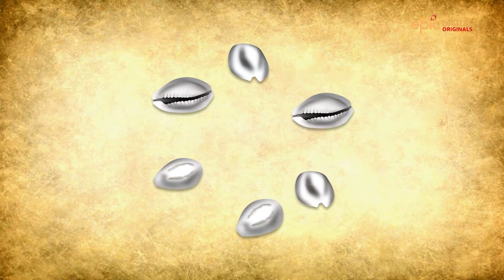The Game of Ludo | EPICPEDIA - Episode 5 | Exclusive Video | EPIC Digital Originals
Bina Dice ke kaise hua karta tha Ludo mein haar-jeet ka faisla?
Aise hi rochak kisson se judne ke liye dekhiye EPIC Digital Originals - Epicpedia ka naya episode – Ludo and Snakes & Ladders, aaj raat 7:55 baje sirf EPIC, EPIC ON, EPIC ke YouTube Channel aur Facebook Page par.